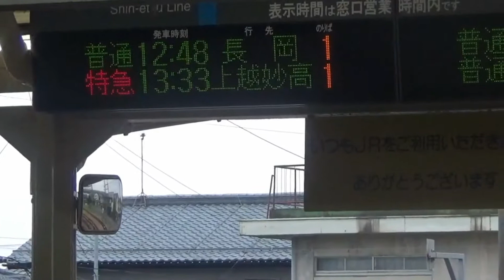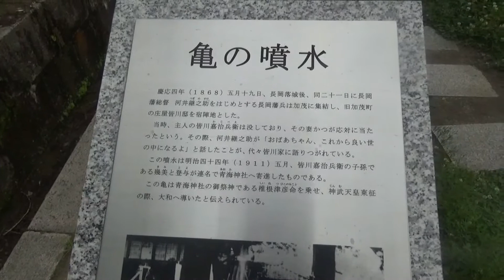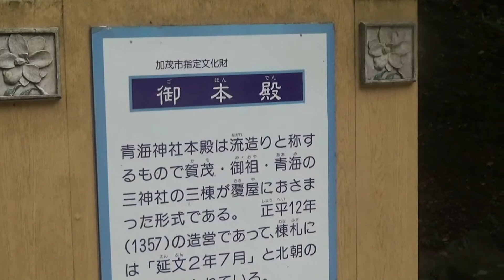新潟県加茂市とはどんな街？